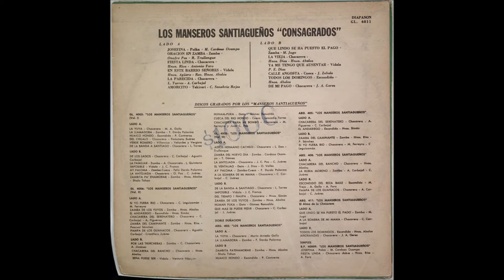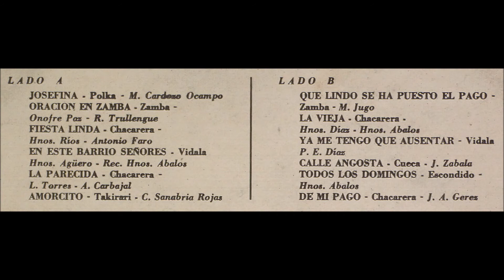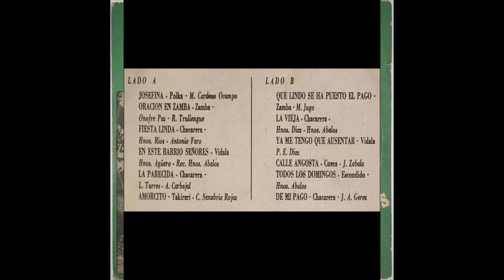Los Manseros Santiagueños: A5. La parecida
De LP en vinilo "Consagrados" año 1968 - Diapasón GL 4011.
Digitalizado y restaurado.

Leocadio del Carmen Torres
Onofre Paz
Guillermo "Fatiga" Reynoso
Valentin Campos